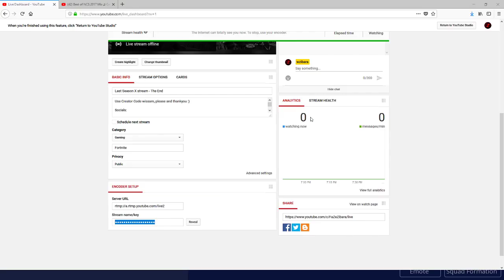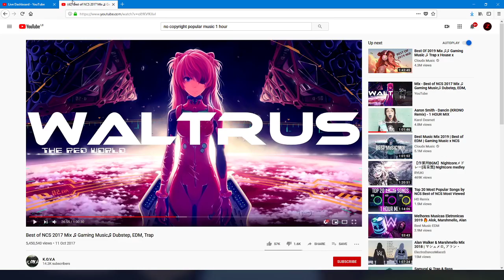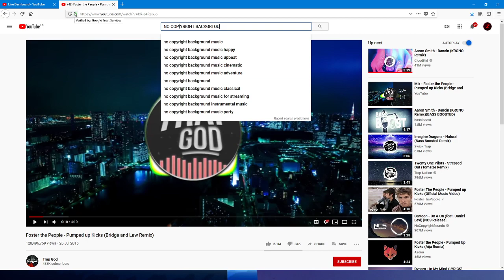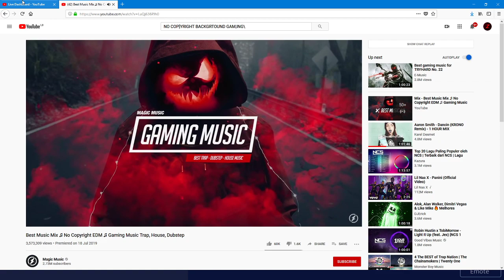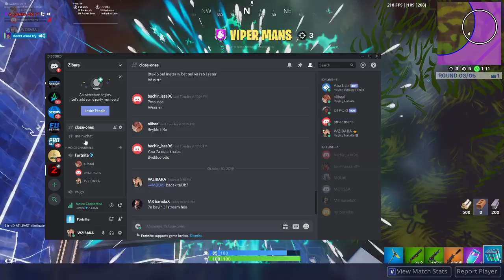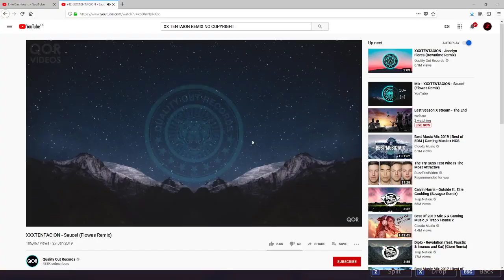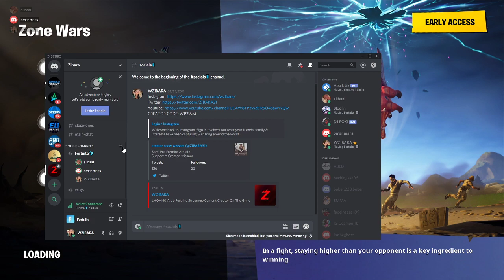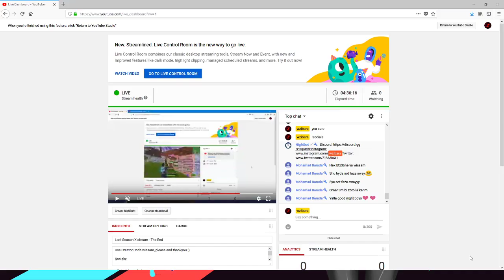Last Season X stream - The End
Use Creator Code wissam, please and thankyou :)